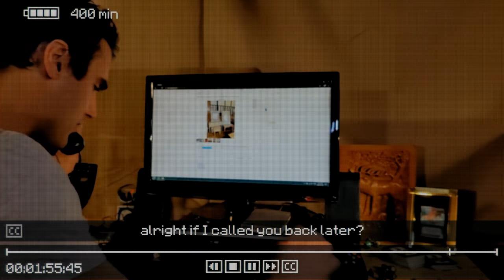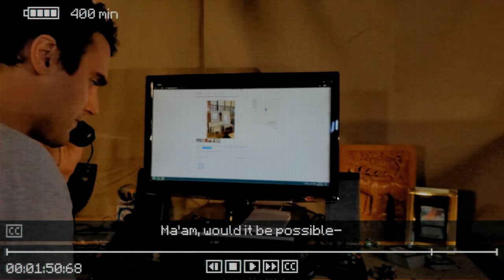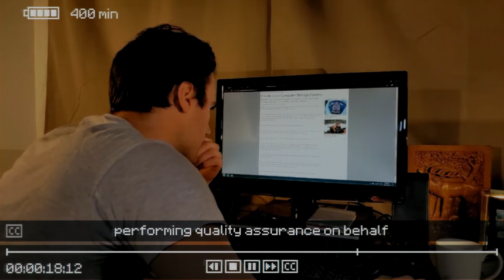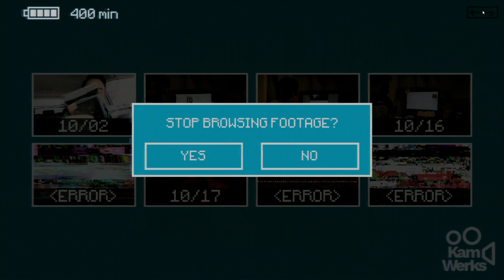CAPTCHA Bot Slave - Let's Play Inscryption Part 9 [Blind PC Gameplay]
Let's play Inscryption! The environments change once more, and this time we're in P03's lair fighting against the Photographer.
► More Inscryption | If you enjoyed the video, consider leaving a like and/or comment as support!

► Inscryption

► Inscryption Story Synopsis